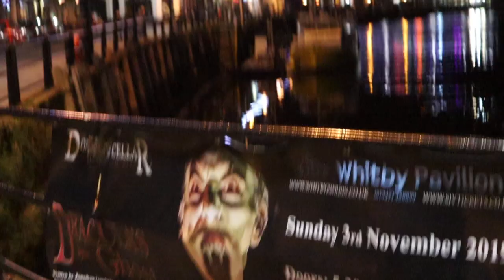Whitby Abbey, Goth weekend 2019 /November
Whitby Abbey lights on the Goth weekend in November 2019 , nice but tooooo expensive